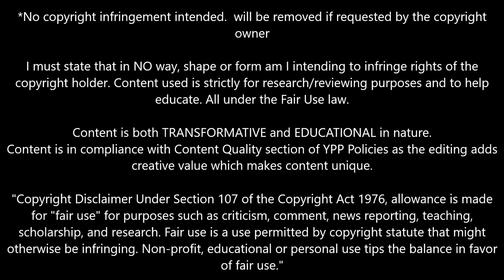David Soria 2023 ● Getafe ► Full Season Show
- David Soria 2023 ● Getafe ► Full Season Show | SS Productions | Shot Stopper | Super Saves | Super Stars
Music in video: “Handlin Mine” Gunna Type Beat, Young Thug Type Beat (prod. Manny Manhattan)

welcome to manchester united
welcome to man united
welcome to man utd
goalkeeper saves
goalkeeper gloves
goalkeeper training